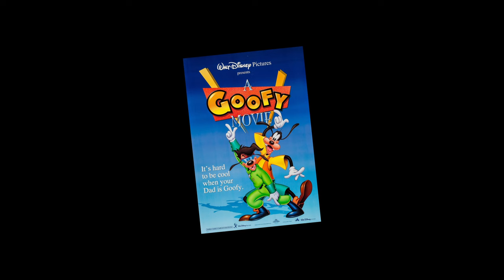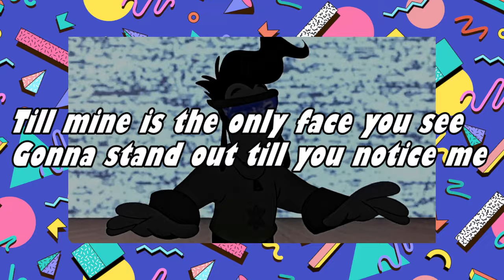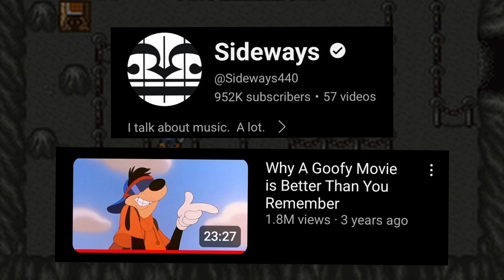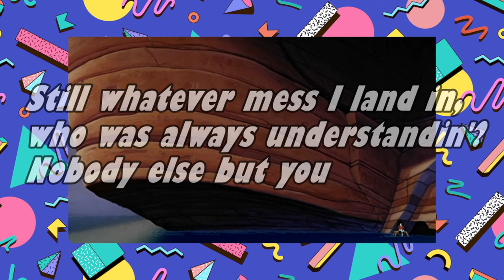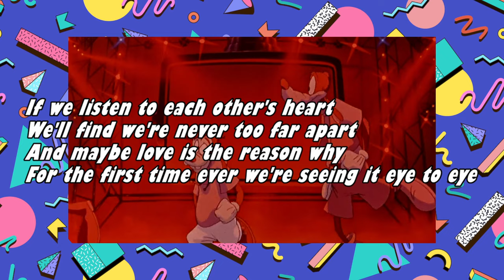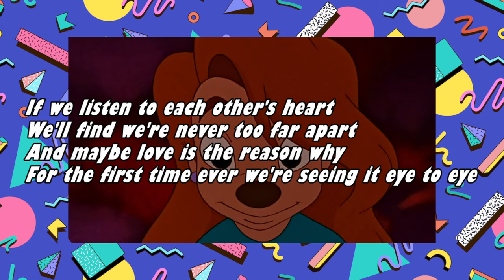A Goofy Movie: Disney's Generational Masterpiece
if you couldn't tell my nose was stuffy when I recorded the voice over. my b. also YT hated this vid so sorry about the Copyright Protection Border™ but i had to.

if you'd like to see the OG vid I've uploaded it to google drive here so you can see the original unaltered vision ig:

all music was from the kingdom hearts series

0:00 - Introduction
2:14 - Part 1: Breakdown
5:17 - Part 2: Expectations And Peer Pressure
9:55 - Part 3: Silence
12:59 - Part 4: Father And Son Relationships
23:47 - Part 5: Timelessness And Datedness